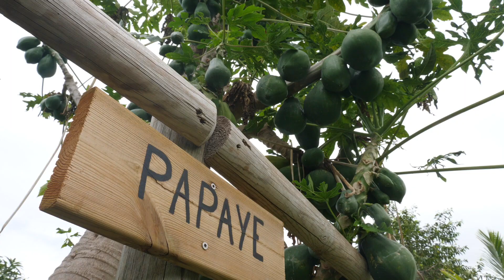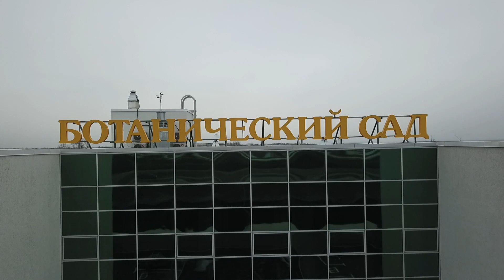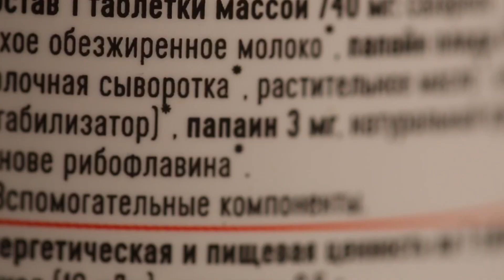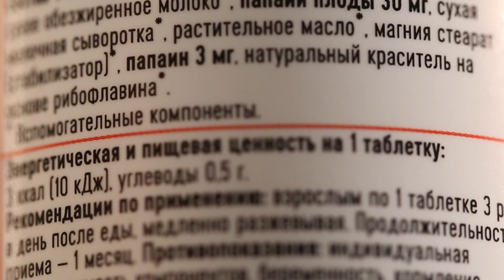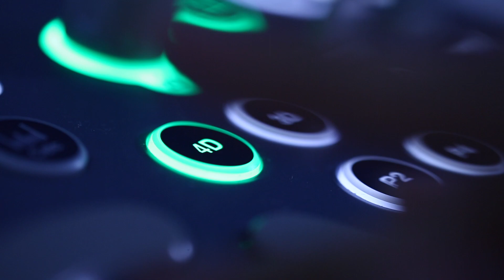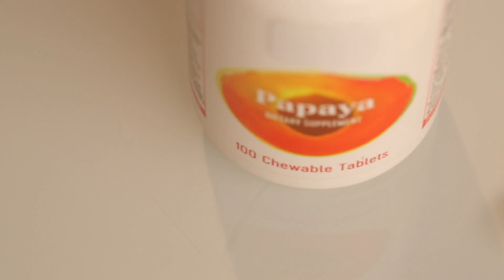Убережёт ли папайя от беременности? И способна ли лечить?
В отделах экзотических фруктов особо выделяется своей красотой порезанная пополам папайя. Вкус у неё, прямо скажем, специфический (хотя бывает спелая и сладкая). Но есть некоторые люди, которые едят папайю и сделанные из неё добавки не ради вкуса, а ради некоей особенной пользы, которой якобы обладает этот фрукт. Что правда, а что вымысел?